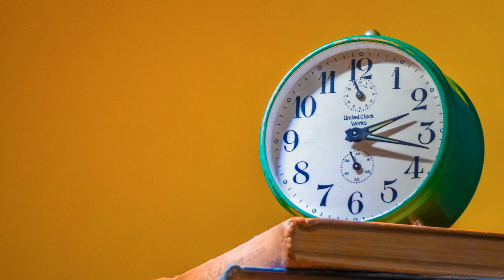Menopause Symptoms And Treatment: Everything You Need to Know About Menopause!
This video provides an overview for people who are experiencing menopause and are not candidates for hormone replacement therapy. In this video, we'll explore the menopause symptoms and treatment.

✅Want to create automated professional videos?

Menopause is a natural phase every woman goes through, marking the end of menstrual cycles. Menopause symptoms can vary greatly from woman to woman, making it a unique experience for each individual. Unfortunately, the lack of awareness and misinformation surrounding Hormone Therapy (HRT) has led to many misconceptions.

Throughout this insightful video, our experts will explain the menopause symptoms women commonly encounter. We'll delve into the physical and emotional changes that may occur. during this transitional period, allowing you to understand better your body and what to expect.

While HRT may have its benefits, we will explore alternative methods and natural remedies that could effectively alleviate symptoms without the potential risks associated with hormone-based treatments. We aim to empower you with accurate information so that you can make an informed decision about your health.

Take advantage of this eye-opening video that separates fact from fiction.

Dive into the world of menopause, from hot flashes to mood changes, and uncover the reality of HRT. Learn about the benefits, risks, and alternative solutions. Join us for an informative session on understanding your body during this significant transition.

Join us as we navigate through menopause symptoms, debunking the myth that Hormone Therapy (HRT) is the only answer. Gain insights, and knowledge, and discover alternative options that might suit your unique needs.

If you have any questions or feedback about this video topic, please comment in the comments section.

This video contains information on Menopause Symptoms: Can I Manage Them Without Hormone Therapy (HRT)?  But it also covers the following topics:

Menopause Insights
Hormone Therapy Facts
Estrogen And Progesterone

✅ Welcome Healthy Habits Hub:

We'll share amazing facts about your body and motivate you with health shorts. You'll learn inspiring stories and helpful tips for a healthier life.

Discover the secrets to balance, debunk myths, and improve your well-being. Let's start this journey with The Clear Mind and live happier and healthier!

Menopause Symptoms And Treatment: Can I Manage Menopause Management Without Hormone Therapy HRT - Healthy Habits Hub